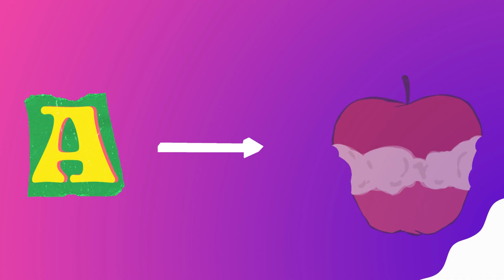ABCD | ABC Alphabet Song | ABCD Rhymes | Alphabet Songs for children | ABCD in Hindi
ABC Song  - Alphabet Song for Kids
Abc Song | abcd | A for apple | Abc kids | Nursery Rhymes| alphabet
ABCD Alphabet | Basic English Learning
ABC Songs for Children - ABCD Song in Alphabet
A for apple b for ball,abcd,phonics song,alphabet